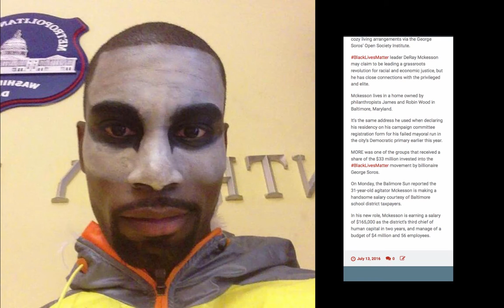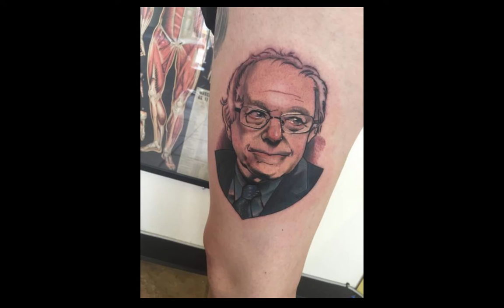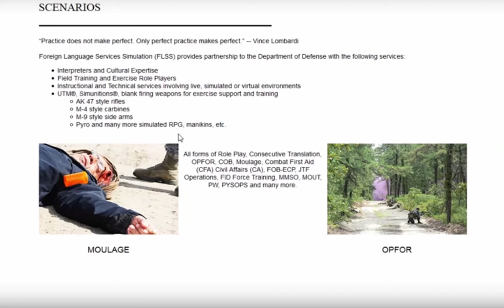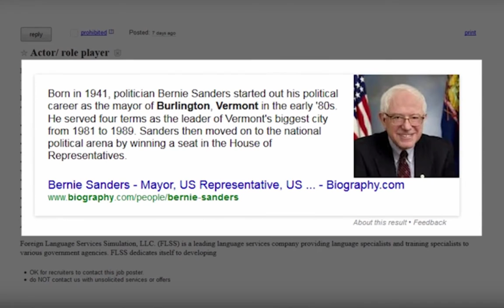CERN'S Awakening & The Dropping Of The Veil; Hillary, BLM, Brexit, & Dallas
Video Courtesy Of Pineconeutopia.

Things have shifted for the control system (children of a lesser god) and we are now in the phase where they must come out from behind the veil and take their overt position as our oppressors. Everything is in place to start a race war which will end in martial law overseen by the UN. These plans are hidden in plain sight, the controllers don´t care if you know; they feel that they have enough power to make it happen no matter what you do. They are vulnerable outside of the veil, this may be our last chance to break free.
Special thanks for the fine work of TRUTHstream media